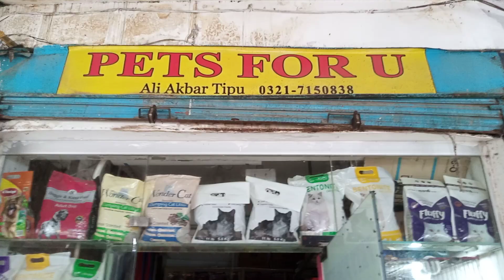pets for you new tolintan markit Lahore Pakistan